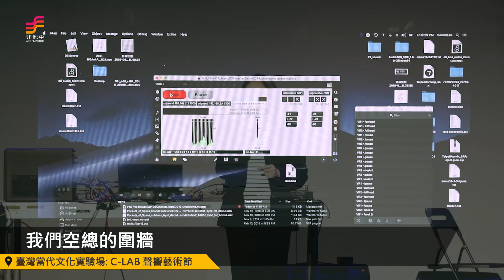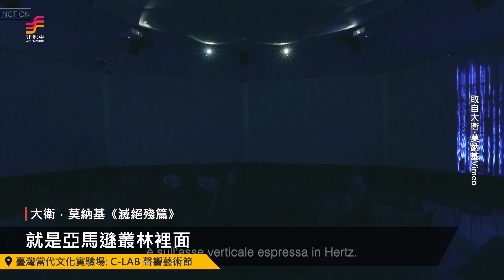非池中藝術網｜臺灣當代文化實驗場｜聲響藝術節！置身奇幻聲光世界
空總臺灣當代文化實驗場（C-LAB）與法國「音樂與聲響研究統合中心」（IRCAM）合作，於臺灣啟動聲響實驗室！
以新聲響科技與文化藝術的結合發展，宣告「臺灣聲響實驗室」在空總基地落成啟用，演出多件臺、法聲音科技作品。

聲響藝術節－親自體驗49.4聲道環場音效
《重訪台北之晨》
由音樂人林強、作曲家陳家輝與臺灣聲響實驗室，為白景瑞導演1964年之無聲紀錄片《台北之晨》製作配樂及當代作曲。
《Oli邊境》
台灣原住民VR歌舞劇，利用聲音互動技術產生視覺變化，完美演繹Ambisonics技術與VR效果。
《滅絕殘篇》
團隊到熱帶地區進行田野錄音考察，搭配亞馬遜叢林畫面與環繞音效，彷彿置身其場域。

音像裝置作品－
《空間囊》
民眾於喇叭架構成之圓頂下，體驗高還原環繞聲及三度空間。
《AQUA AR》
透過使用者畫出水族生物，AI判斷圖像內容，給予圖形生命感的律動。
《風聽》
以「風」之流動，數位轉譯為聲音隨機變動之元素。

C-LAB「聲響藝術節 Diversonics」
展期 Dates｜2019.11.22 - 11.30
地點 Venue｜空總臺灣當代文化實驗場 聲響實驗室